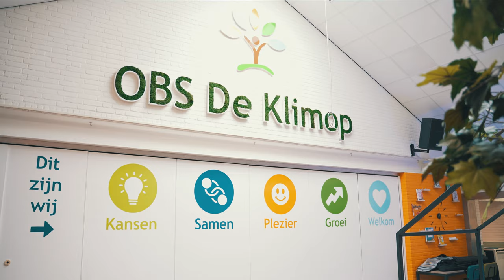OBS De Klimop zet in op vertrouwen en 5 kernwaarden én is Klassewerkplek 2023!